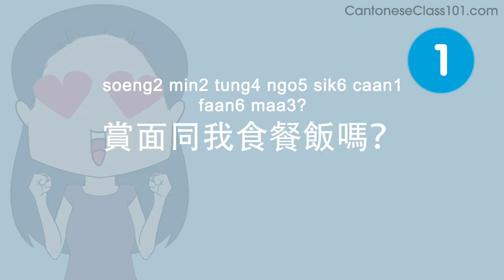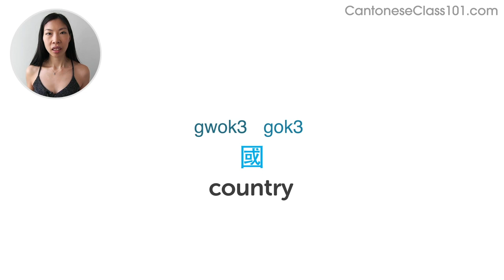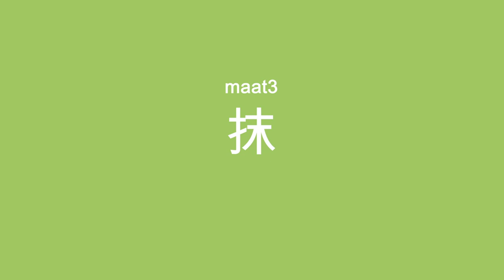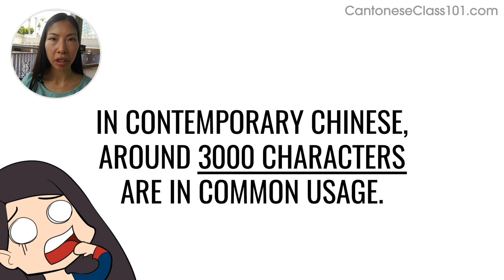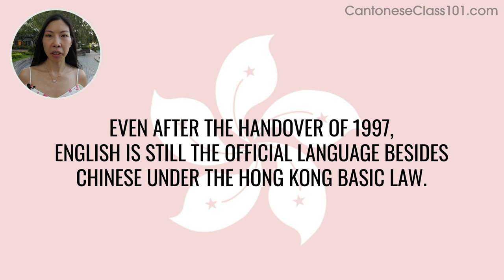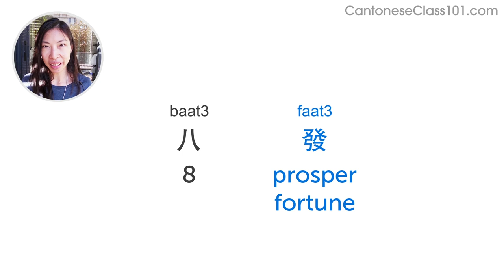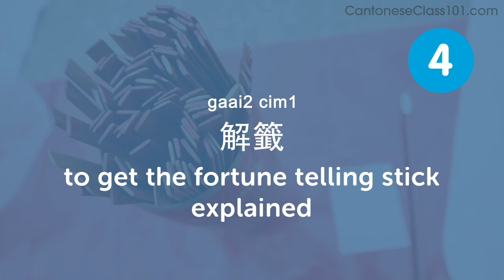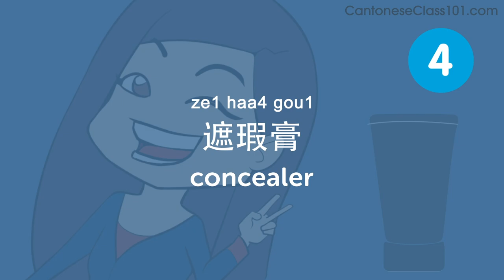Learn Cantonese in 1 Hour - The Best of 2019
Get your Free Lifetime Account to finally get fluent in Cantonese! This is the best video to get started with Cantonese language↓ Check how below ↓

With this video compilation you'll be able to catch up with the best lessons of 2019, and review Cantonese phrases to master the language!

You've decided to start learning Cantonese, so let's build up your vocabulary! In this video, you'll learn some of the most important words and phrases in the Cantonese language. If you want to start learning Cantonese, this video is made for you. Our hosts express themselves in simple Cantonese, with English subtitles. This video will challenge your listening comprehension skills and help you progress in your Cantonese study.

Let us help you through this 2019 Recap video compilation as you continue learning Cantonese! This is the fastest, easiest way to pick up basic Cantonese!